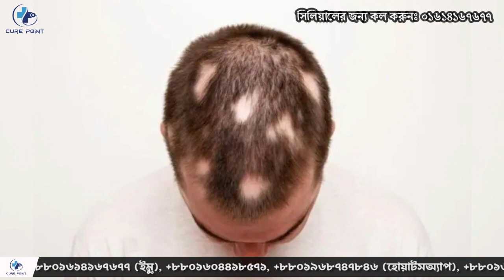চুল ঠিক কি কি কারনে পড়ে জানতে ভিডিও টি দেখুন...!!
চুল মানুষের সৌন্দর্যের প্রতীক। চুল তার কবেকার অন্ধকার বিদিশার নিশা- এ কবিতা আমরা সবাই জানি। আমরা জানি মোনালিসার সেই ভেজা চুলের ছবি। চুল শরীরের অত্যন্ত গুরুত্বপূর্ণ একটি অংশ। চুলপড়া নিয়ে আগে তেমন কিছু শোনা না গেলেও আজকাল দেখা যাচ্ছে এটি একটি রোগ। চুল পড়া নিয়ে নানান কথাবার্তা শোনা যায়। চুল পড়াটা আসলে কী?  জানতে পুরো ভিডিও টি দেখার অনুরোধ রইল।

Address: House No: 1282,Flat B-3, Purbo Monipur, Opposite of Al Helal Hospital, Begum Rokeya Sarani Road, Mirpur, Dhaka-1216